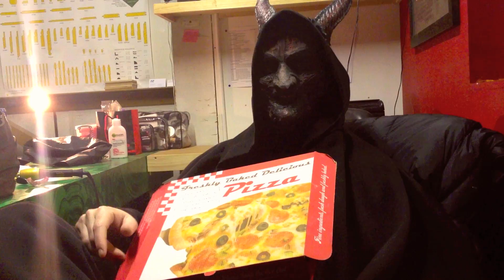El Diablo - Colin Vegan the Devil.mov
Meet Colin... When he's not busy being the personification of evil and and the enemy of humankind, he likes to kick back with a Margherita (with no cheese as he's a vegan...Obv)